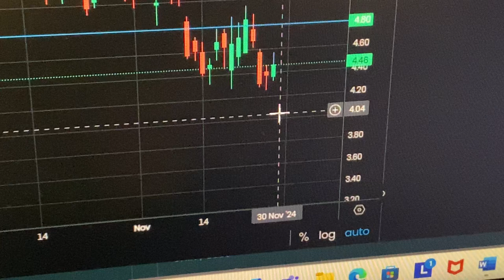IS THE CEO OF NIO STOCK THE CREATOR OF BITCOIN?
In this YouTube stocks and shares trading and investing video, I read the email I received about the NIO founder and CEO's connection to the creation of bitcoin. And I ask, IS THE CEO OF NIO STOCK THE CREATOR OF BITCOIN? Sorry I was not able to upload the email because the text was too large to fit in this area.

$nio $tsla $li $zk $xpev $byd $rivn $lcid $f $gm $blnk $evgo $aptv $nkla $chpt $wkhs $plug $evgo $dcfc $nvda $btc